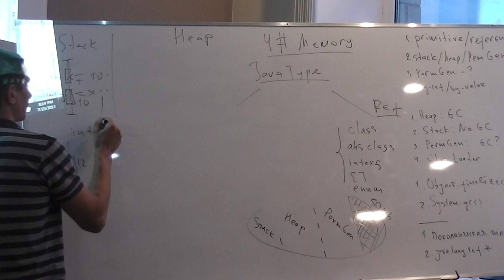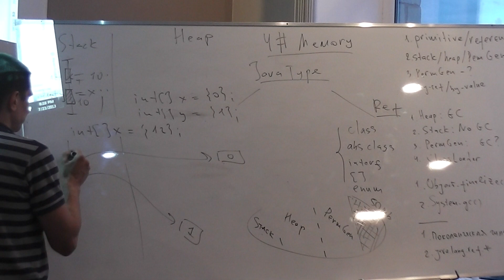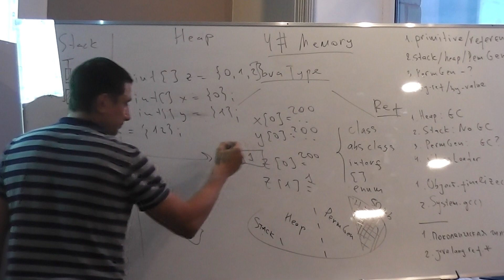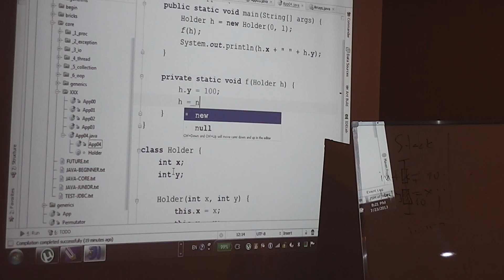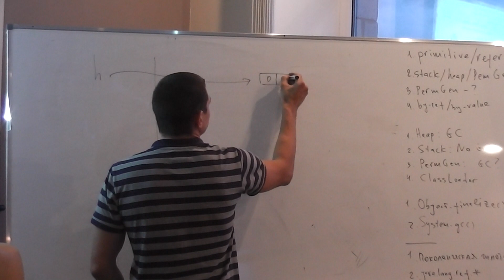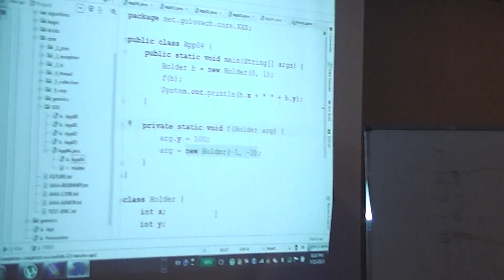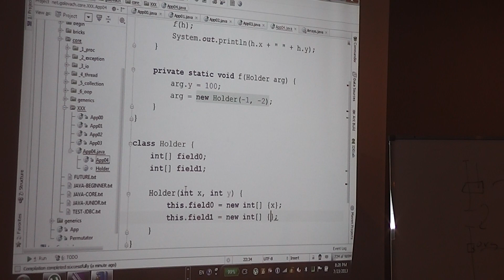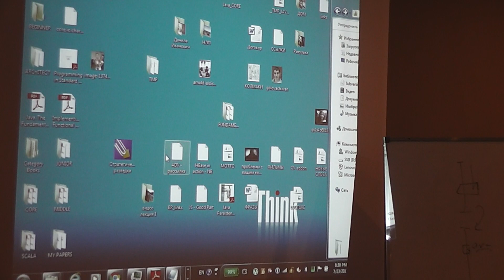Java Core July: Память в Java. Лекция #4 (Часть 2)